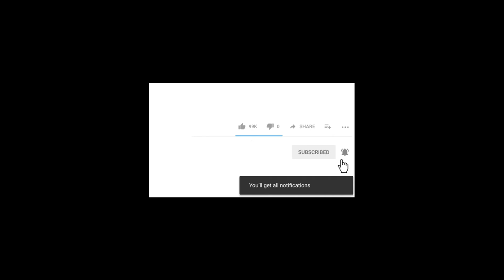free . Night stars sky landscape road Hd